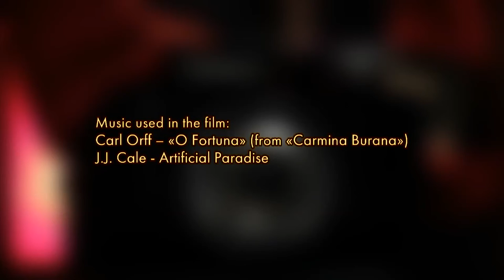Digital Auto-da-fé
The technical support by ComTel (Kiev, Ukraine)
Created by using dedolight competition lighting kit.

Music used in the film:
Carl Orff – «O Fortuna» (from «Carmina Burana»)
J.J. Cale - Artificial Paradise